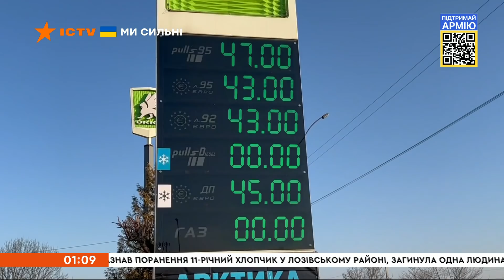⚡️ Оперативний випуск новин за 01:00 (05.05.2022)